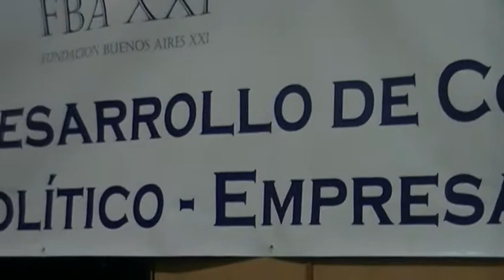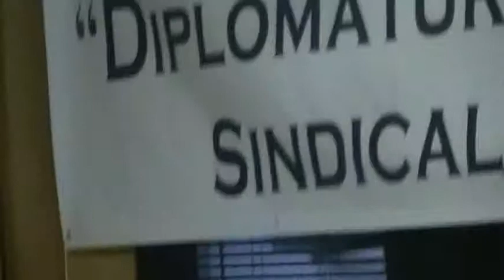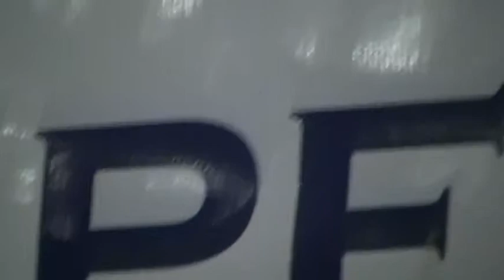JORGE ANTÚNEZ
ADROGUE- BROWN.

Hoy 6 de diciembre se realizó el acto de presentación y entrega de diplomas a la "Primera Promoción de la Diplomatura en Desarrollo de Competencias Sindicales y Político - Empresarial" en la cede del sindicato de empleados de comercio en Av. Espora 953 de Adrogué, con la presencia Juan Carlos Vacareza, Jorge Antúnez Pte. de la Fundación Buenos Aires XXI, Prof. Esteban Mozón, de Facultad de Lomas de Zamora y Luis Monteiro Secretario General del Sindicato de Empleados De Comercio de Alte. Brown Pte. Perón y San Vicente.